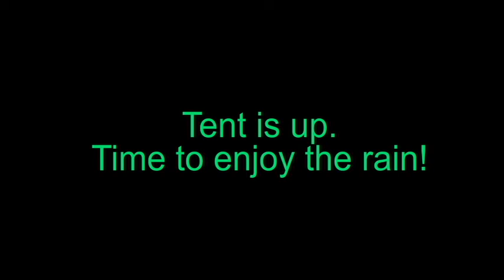Cache Creek Wilderness Camping in the Rain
Setting up camp in drizzle.  Rain starts almost right away afterwards.